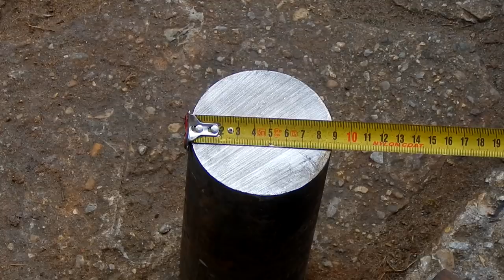Turning V-Groove Steel Wheels - Band Sawmill Build #11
Turning the v-groove steel double bearing saw carriage wheels on the lathe.